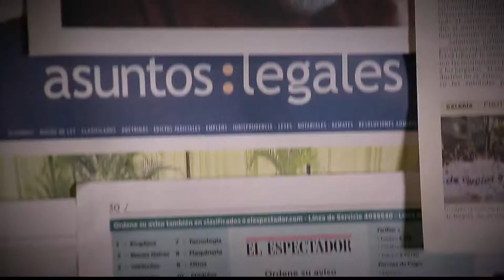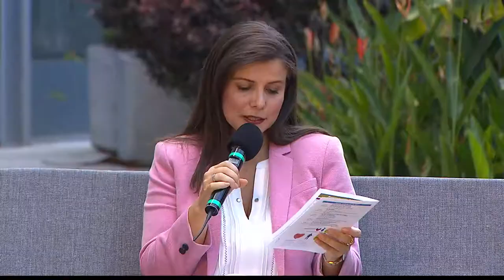80 años de la Congregación Mariana [Parihueliando Con Vos] Telemedellín